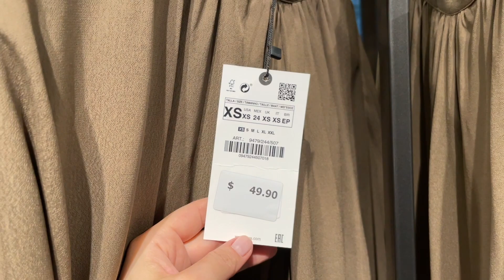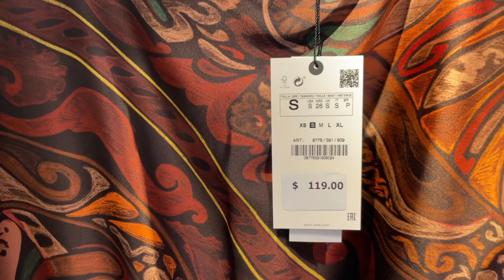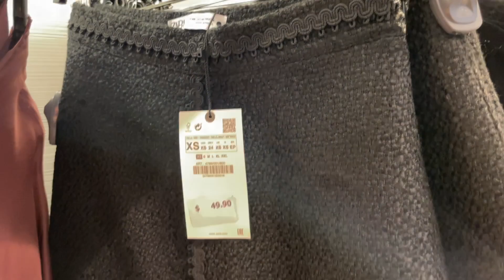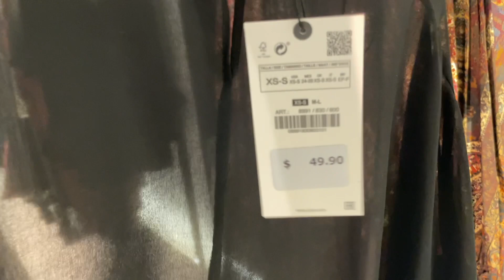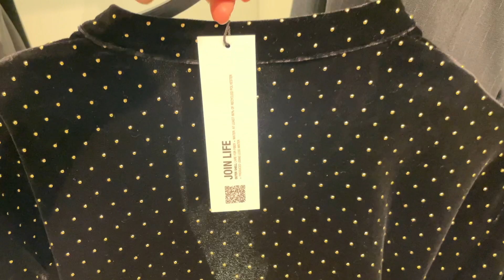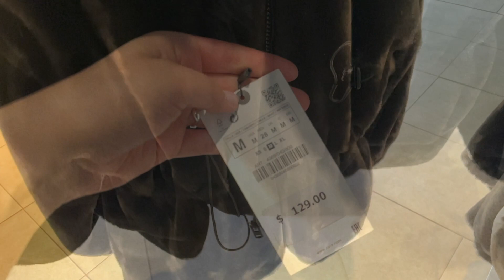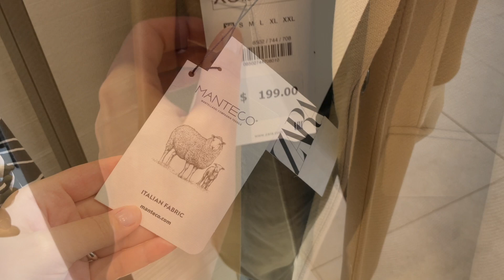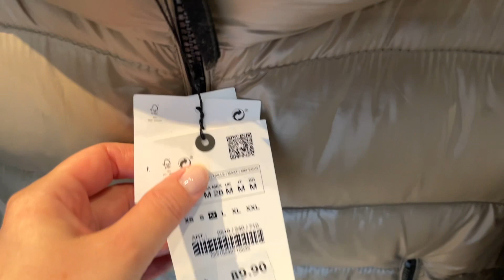ZARA NEW IN October 2022 | Latest Women's Collection for Harvest Season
Today new in is all about autumn fashion and colors for the harvest season. Here're the latest looks and arrivals from ZARA, including new fall print dresses, blouses, coats, faux fur jackets, PUFFERS (like in Uniqlo), bright orange Halloween sweatshirts, jeans, very cool heeled suede and leather boots, chokers (with flowers and velvet), handbags, and more. Please, enjoy the collection!
👇👇👇 Get up to 10% of the additional cashback from over 3500 online stores with RAKUTEN.

Using this link you get 1 month of FREE subscription, so please take the opportunity and benefit from the best music library out there.